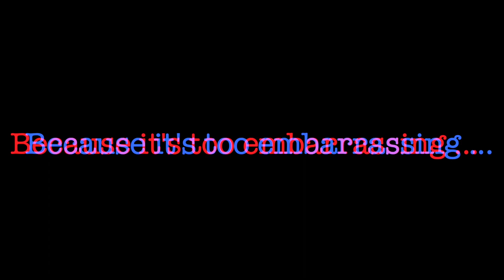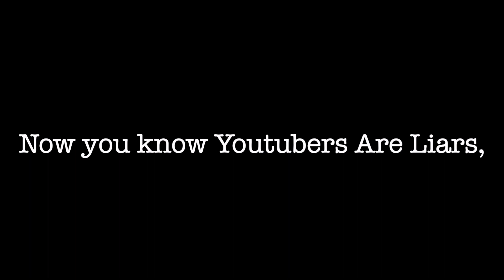Why confidential? You will find out at the end of the video. VEX IQ Slapshot by Flying Cheese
Lolllllllllllllll